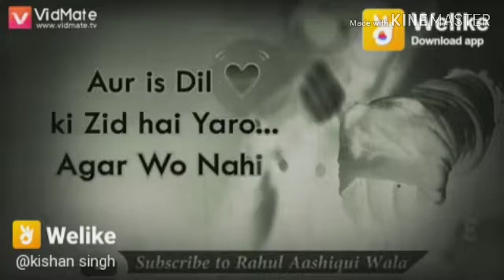WhatsApp status video